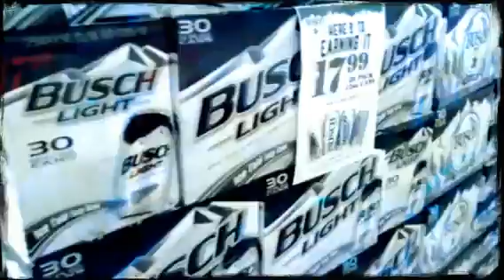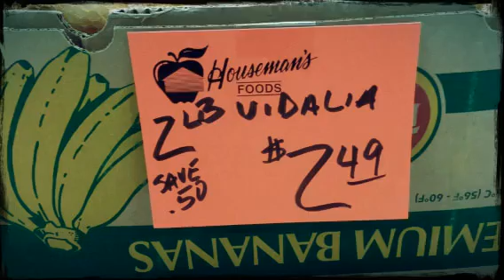salsa verde lago estrellita - 4 de julio 2014 (Created wit